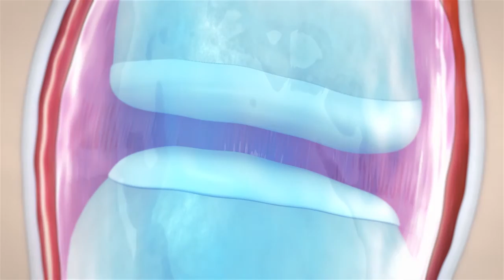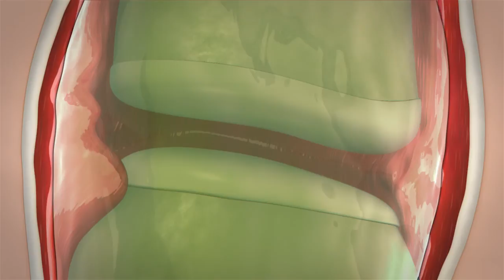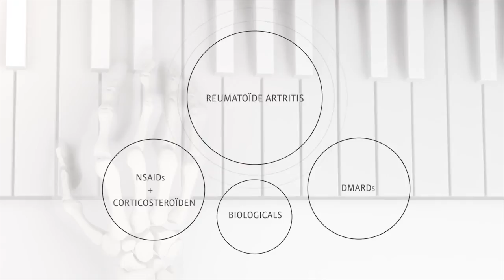Rheumatoid Arthritis - Pfizer - Cortical Studios / Glow Studio | MoD Animation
Let's illuminate your science together. We are an award-winning visual science agency that combines 3D animation, multimedia and scientific knowledge to meet your communication needs.

In the second phase of the rheumatology Pfizer project, together Cortical Studios and Glow Studio developed a Mechanism of Disease or MoD animation illustrating the pathologic characteristics of rheumatoid arthritis and its possible treatments.

Looking to develop a MoA animation or a MoD animation? Let's illuminate your science together